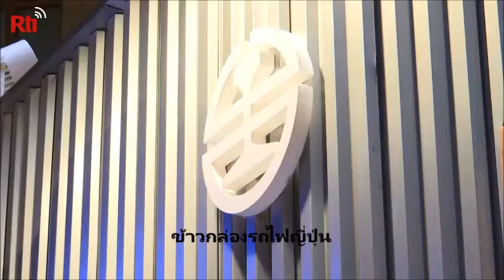Rti20201118 ข้าวกล่องรถไฟไต้หวัน ญี่ปุ่น ฝรั่งเศสและสวิตฯ ประชันฝีมือที่ไต้หวัน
ข้าวกล่องรถไฟไต้หวัน ญี่ปุ่น ฝรั่งเศสและสวิตฯ ประชันฝีมือที่ไต้หวัน

 ข้าวกล่องที่จำหน่ายบนรถไฟมีมากมายหลากรสชาติ และถือเป็นเอกลักษณ์อย่างหนึ่งของรถไฟในไต้หวัน และหลายประเทศที่นิยมการรับประทานอาหารบนรถไฟ ไม่ว่าจะเป็นญี่ปุ่น สวิตเซอร์แลนด์ และฝรั่งเศส เที่ยวนี้ระดมผู้ค้ากว่า 30 แห่งมาประชันฝีมือที่สถานีรถไฟไทเป อย่าลืมแวะไปลิ้มชิมรสกันนะครับ
 คุณหลี่ฯ ผู้แวะมาชิมรสที่นี่บอกด้วยความตื่นเต้นว่า “ตีสี่ครึ่งเปิดประตูผมก็รีบกระโจนเข้ามาดีไซน์ตะหลิว ช้อนทอง ผมรู้สึกว่าไม่เลวเลยแหละ”
 ในมือถือบัตรคิว แม้จะต้องรอนานหลายชั่วโมงก็ไม่บ่นสักคำ ขายวันละแค่ 200 กล่องเท่านั้น แฟน ๆ ข้าวกล่องรถไฟไต้หวันกวาดจนเรียบ
 คุณเฉินฯ บอกว่า “เพราะไปเมืองนอกไม่ได้ ก็ต้องใช้ข้าวกล่องรถไฟมาปลอบใจหน่อย
 ส่วนคุณนัตสึกิยาสุดะ คนขายข้าวกล่องญี่ปุ่นระบุว่า “ตอนนี้ทั่วโลกกำลังมีโรคระบาดไปทั่ว ไต้หวันคุมได้ดี ทำให้กิจกรรมดี ๆ แบบนี้มีขึ้นได้ตามปกติ ดีใจจริง ๆ”
 เพราะโควิด19 ทำให้ไปเที่ยวญี่ปุ่นไม่ได้ ต้องอาศัยรสชาติของข้าวกล่องรถไฟญี่ปุ่นมาดับความอยากไปพลาง ๆ ก่อน ครั้งนี้เป็นปีที่ 6 ที่การรถไฟจัดให้มีกิจกรรมข้าวกล่องรถไฟนานาชาติขึ้น มีข้าวกล่องรถไฟจากนานาประเทศนำรสชาติของแต่ละประเทศมาร่วมด้วย

                                                                         กฤษณัย ไสยประภาสน์ รายงาน